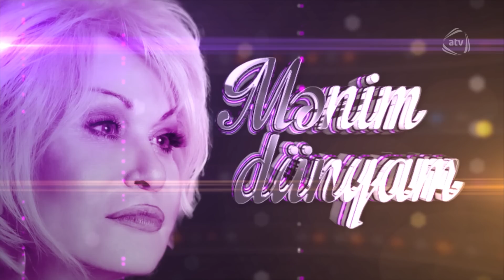Mənim dünyam (14.05.2016)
Mənim dünyam

Aparıcı: Nisə Qasımova ATV-də yayımlanan bütün verilişləri YouTube-da izləmək üçün rəsmi kanalımıza abunə olun